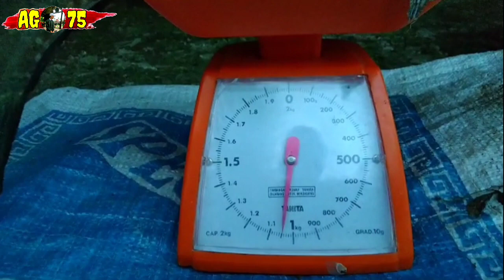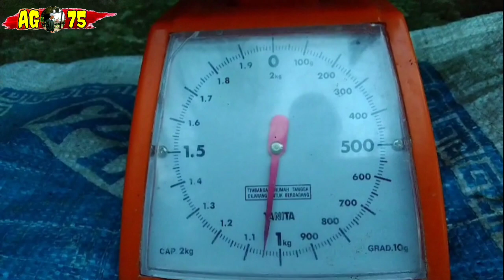Bukan JUMLAH-nya. Tapi BESAR-nya ‼️(Babon mendarat dengan Selamat)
Tidak banyak, hanya satu ekor. Tapi babon 1kg, terangkat ke darat. Mantap 👍

AG-75